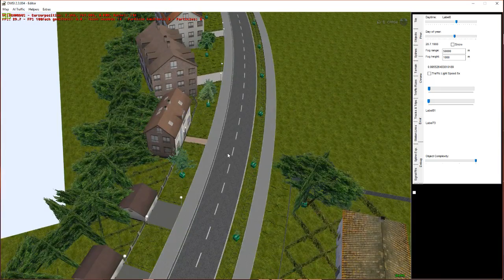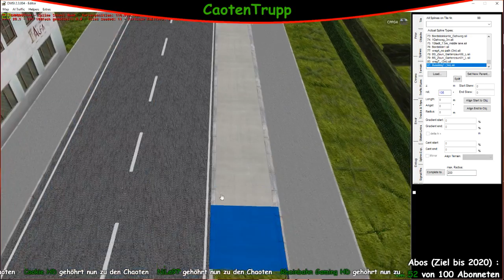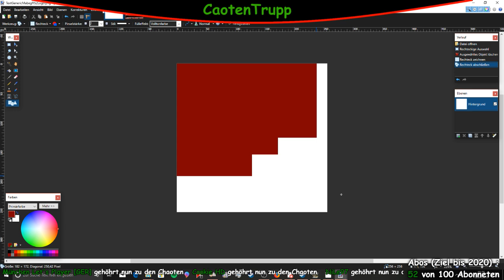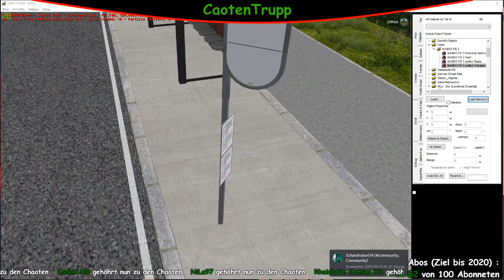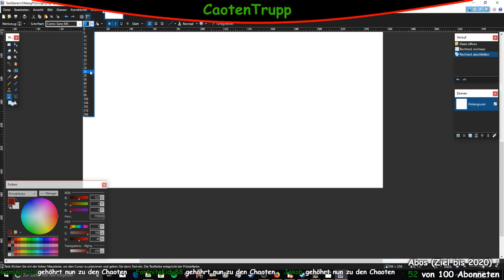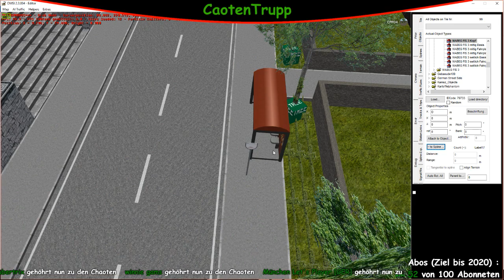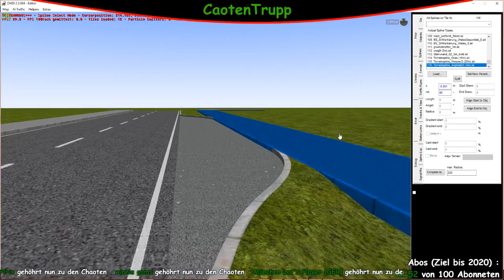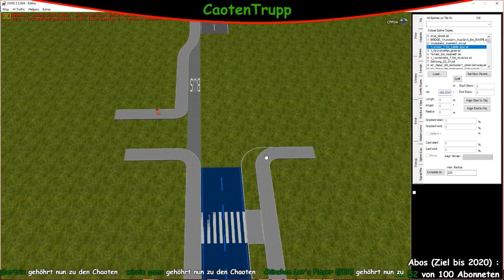Omsi2 Map Editor |Stream vom 12.04.2019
Zusammen spielen Nils, Jan, Max, Manuel und Cedric alle Spiele In 1080p und höchsten Einstellungen.

Auf geht’s in eine neue Runde. Erleben Sie die Omnibus-Simulation ganz neu mit dem OMSI 2 und starten Sie eine Erkundungsfahrt durch Spandau. OMSI 2 ist die Fortsetzung des bekannten und ausgezeichneten Omnibus - Simulator "OMSI - Der Omnibussimulator". OMSI 2 bietet Ihnen nicht nur die bekannten Strecken und Busse aus OMSI, sondern auch noch viele spannende Neuerungen. Erleben Sie mit OMSI 2 den ersten Gelenkbus der OMSI Geschichte, den MAN NG272. Erkunden Sie mit ihm die neue Omnibuslinie 5 vom U-Bahnhof Ruhleben bis zur Nervenklinik Spandau mit insgesamt 12 km Fahrtstrecke. Mit der neuen Chronologiefunktion entdecken Sie nicht nur Spandau im Jahr 1986, sondern erleben Sie gleich den ganzen Wandel Spandaus von 1986 bis 1994. Lassen Sie sich also von dem Charme der 80er und 90er Jahren verzaubern und erleben Sie die Nachwendezeit in Spandau als Busfahrer eines Doppeldeckers oder Gelenkbusses.

Mein PC (Cedric):
-GPU: GeForce GTX 1050 Ti
-CPU: Intel(R) Core(TM) i5-7500 CPU @ 3.40GHz
-Arbeitsspeicher: 8 GB RAM (7.87 GB RAM verwendbar)
-Netzteil: 500Watt Be Quiet!
-HDD: 1TB Western Digital Blue
-SSD: 250GB Samsung 850 EVO

Mikrofon:
HyperX Cloud2 Gaming Headset

 Bildschirme:
-ASUS VS248H
-Acer AL1914